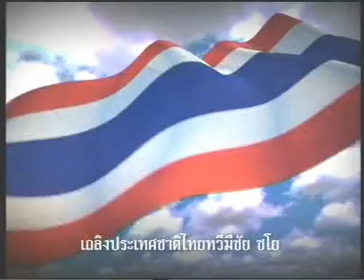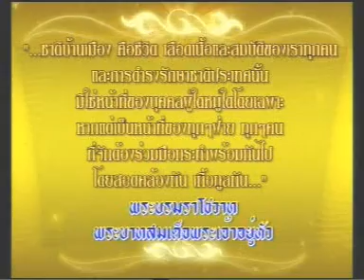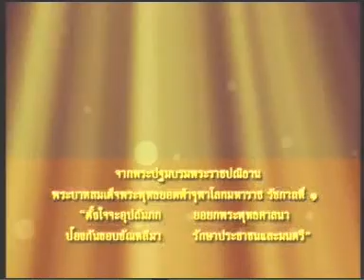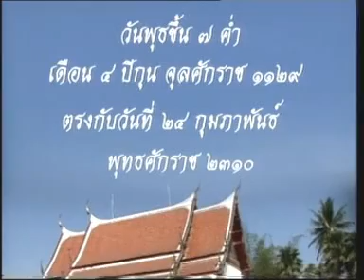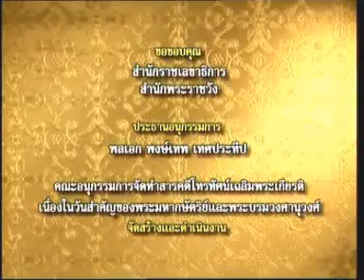5FEB11 THAILAND's NEWS 1of5; PART1